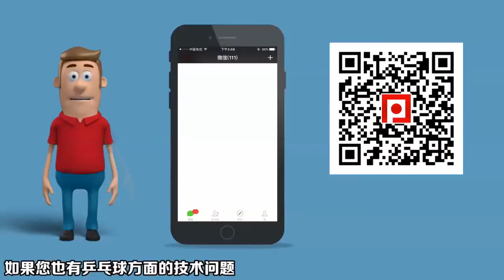《乒乓球慢动作教学视频》第247集：丁宁发球慢动作